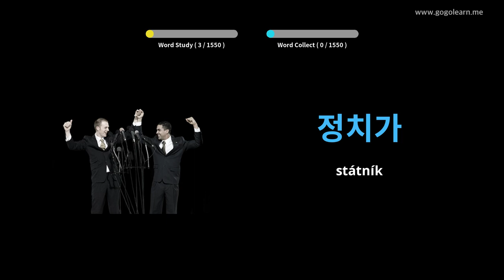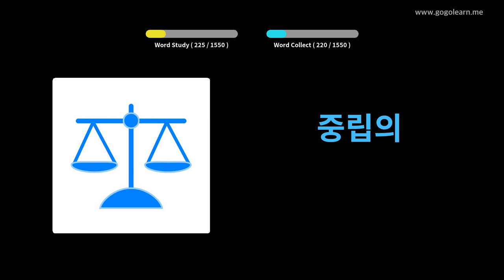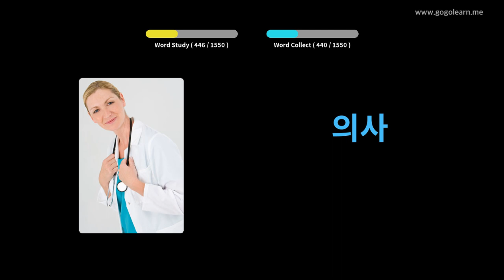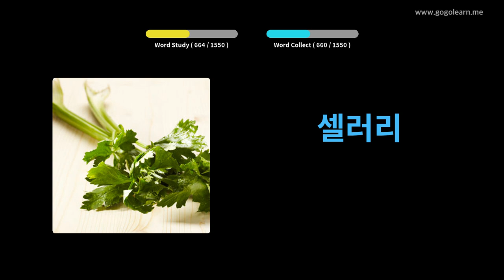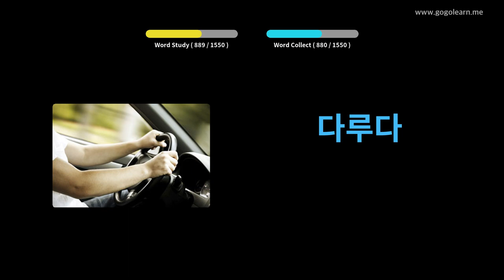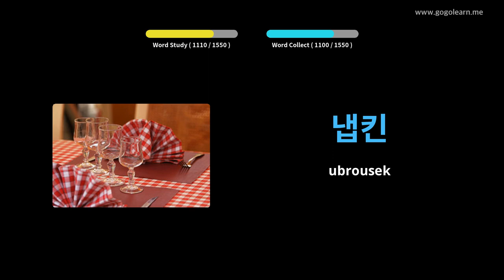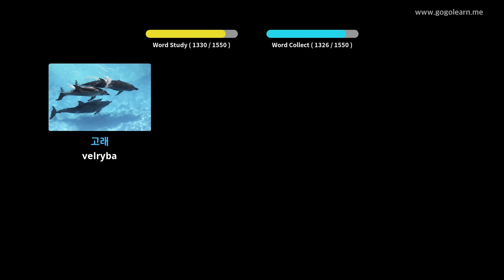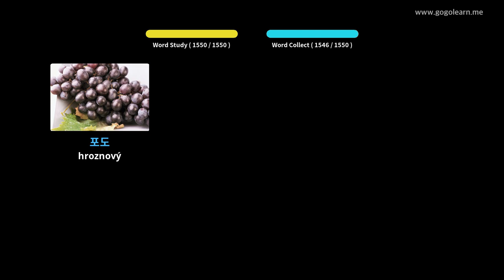Korejská slovní zásoba Basic | Golearn